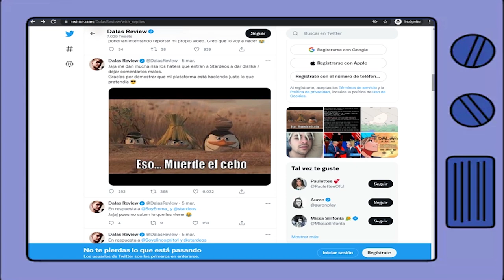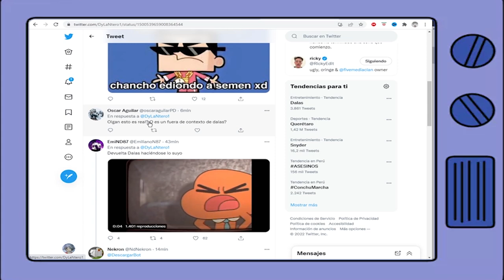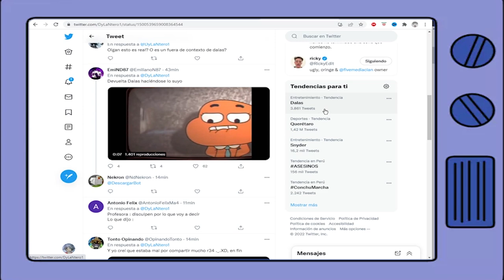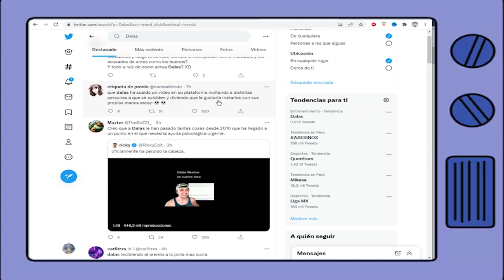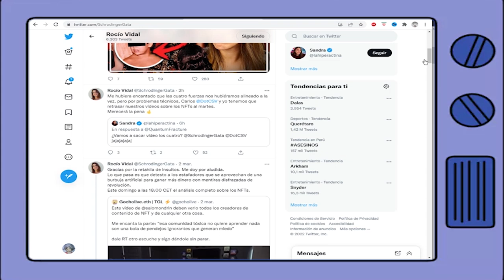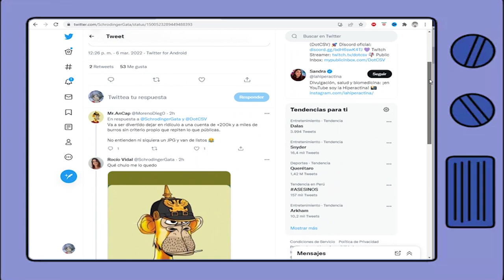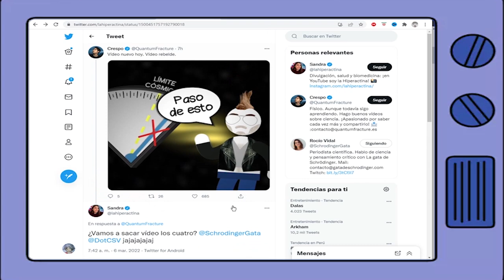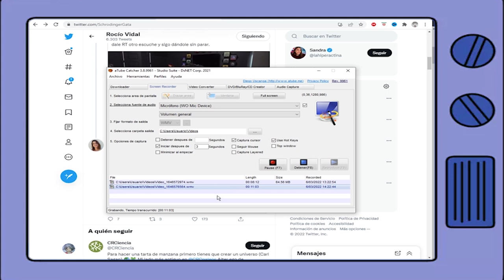DYLANTERO LE TIRA BEEF A DALAS? | DALAS Y SU NUEVO VIDEO STARDEOS | GATA DE SCHRODINGER VS WILLYREX